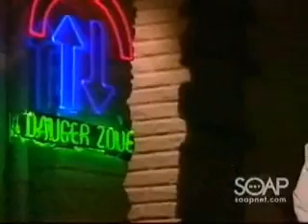Ricky Paull Goldin as Dean Frame - AW - 2/15/07 Clip 1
Another World 2/15/07 Clip 1: Jenna walks in as Dean is working on his new song